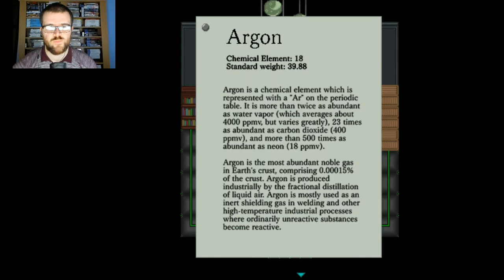Mare (RPG Maker Horror) - Part 3 | Flare Let's Play | The Horrors of City Life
Many levels on this adventure, including the floors to this building having different aspects about them. This is Mare, an adventure horror game made in RPG Maker VX Ace by ZMakesGames. We play as Naomi, an individual who wakes up somewhere they don't know and worse, they don't remember their name, only a voice resonates at night for Naomi to help them. With Akio, will Naomi remember themselves and help the voice?

"Mare is an Adventure/horror game created in RPG Maker VX ACE. The game follows Naomi, who awakens to find that they cannot remember their name, memories, and where they are. All they know is they can hear a lone voice calling to them, "Naomi, come find me.""